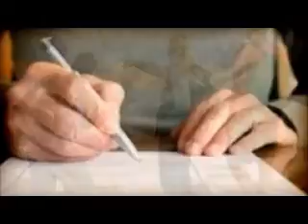My KW Intro Video